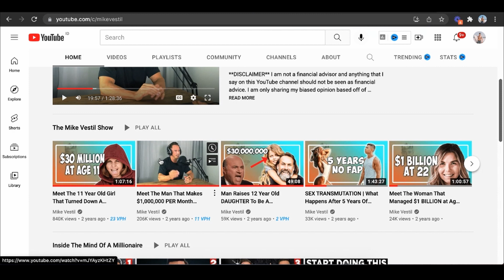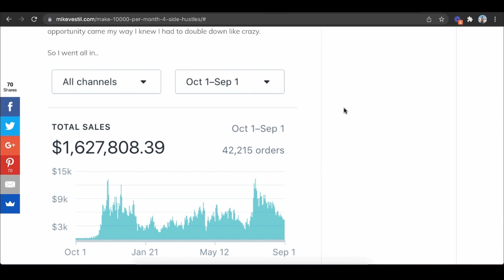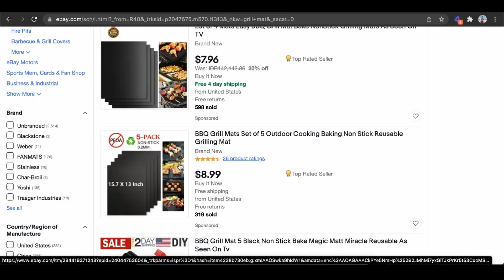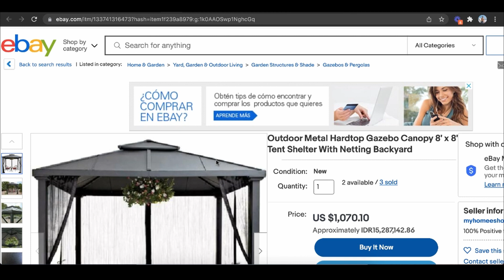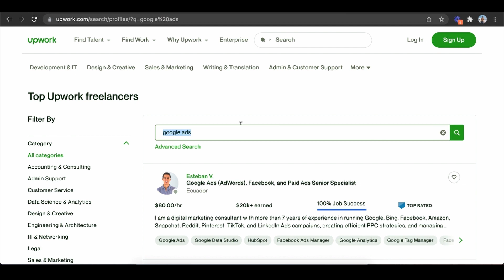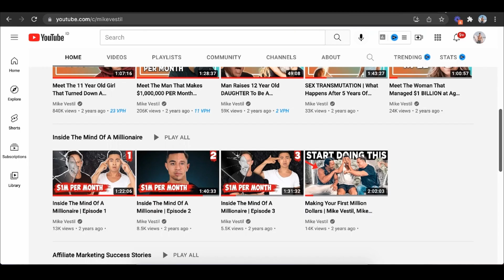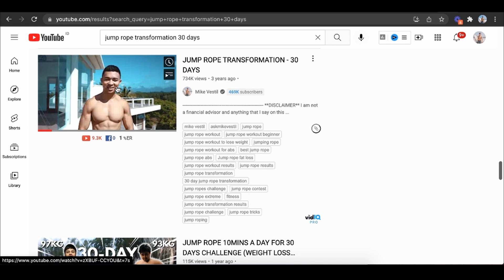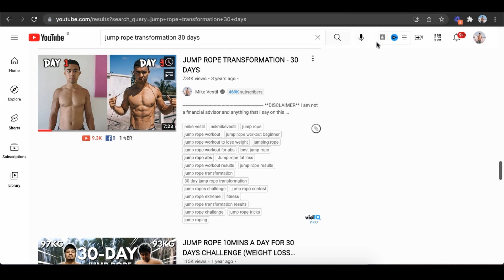Make Money Online 2024: IDEAS TO MAKE $100 PER DAY For Beginners!